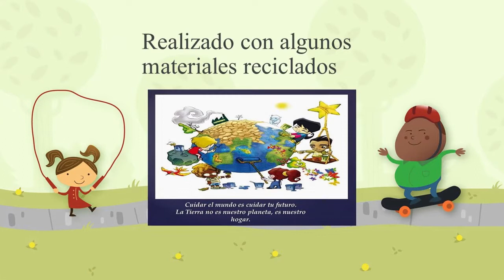JARDIN VERTICAL COLEGIO LEOPOLDO CALVO SOTELO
Jardín vertical realizado con alumnos y profesoras de 3º de primaria, como ejercicio de Educación ambiental